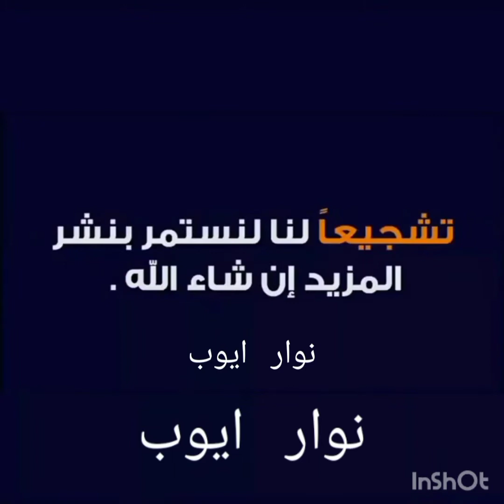ترويض👀 الحمام الزاجل🇲🇦 مسافة 25km👍💣ثحيةللجميع 🕊🕊✅